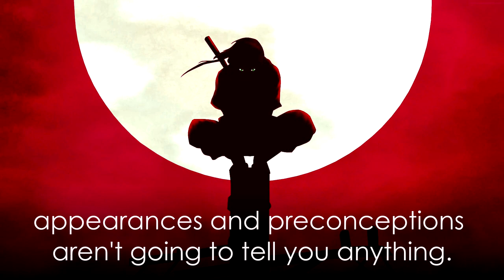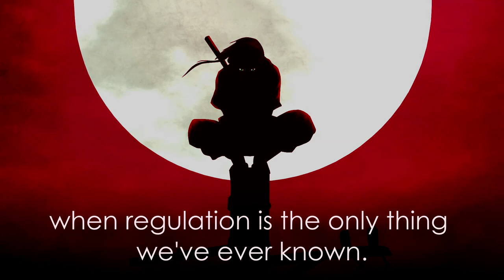The Clan - Itachi's Words | Naruto Shippuden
🧿Quote:
"You hold onto the organisation and your clan name. These things limit us and limit our capacities… These things deserve to be shunned. It is foolish to fear what we've yet to see and know!"

🧿Speaker:
Like I said before...
appearances and preconceptions aren't going to tell you anything.

You've made the mistake of assuming  I'm a patient man.

THE CLAN! THE CLAN!

You overestimate your own abilities with no idea of the depth of my own, and look at you now groveling in a dirt.
Obsessed with the organization!
Obsessed with the clan!
Obsessed with our lineage!
A worthless compulsion that enslaves us.
All it does is limit our capabilities.
And that in turn leads us to fear what you don't understand.
I have had enough of this!
There's no hope left for this pathetic clan!
The people of this clan are all the same.
You focus on the trivial and lose sight of what's most important.

Change is impossible in this fog of ignorance.

How can we evolve.
when regulation is the only thing we've ever known.

Itachi Uchiha (うちはイタチ, Uchiha Itachi) was a shinobi of Konohagakure's Uchiha clan who served as an Anbu Captain. He later became an international criminal after murdering his entire clan, sparing only his younger brother, Sasuke.

🧿 Character - Itachi Uchiha
🧿 Episode -  135

MUSIC AUTHOR: Kayou.